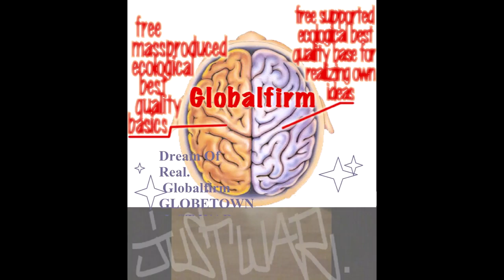Globalfirm 1281 InWarWeTrust Extended JustWar